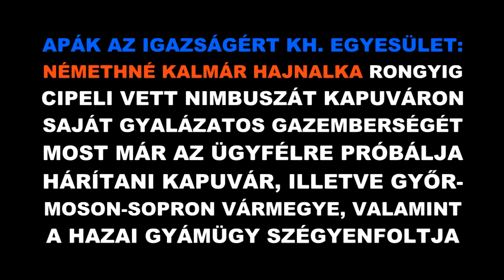APÁK AZ IGAZSÁGÉRT KH. EGYESÜLET: NÉMETHNÉ KALMÁR HAJNALKA RONGYIG CIPELI VETT NIMBUSZÁT KAPUVÁRON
SAJÁT GYALÁZATOS GAZEMBERSÉGÉT MOST MÁR AZ ÜGYFÉLRE PRÓBÁLJA HÁRÍTANI KAPUVÁR, ILLETVE GYŐR-MOSON-SOPRON VÁRMEGYE, VALAMINT A HAZAI GYÁMÜGY SZÉGYENFOLTJA